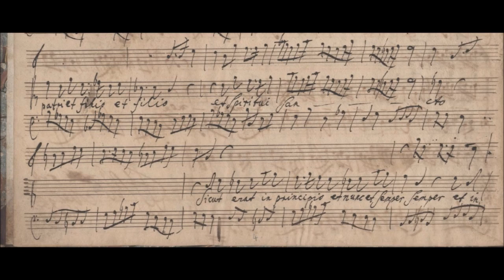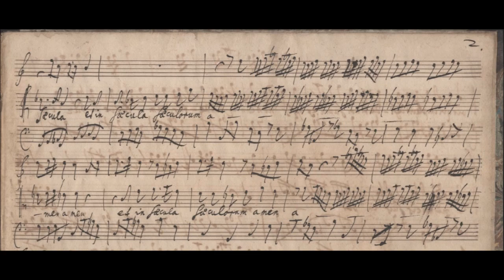Johann David Heinichen - Nisi Dominus, S.99. {Autograph score.}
The original manuscript score of the later of two Nisi Dominus settings by Johann David Heinichen, for oboe, tenor and basso continuo.